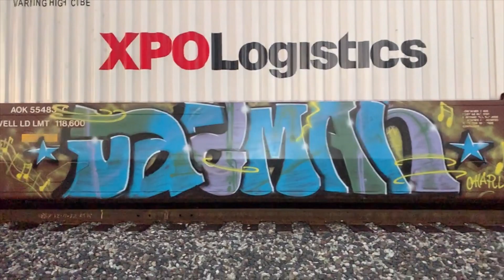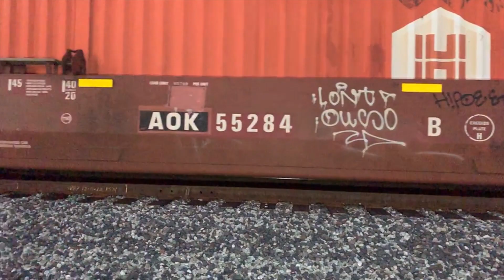681 - (680 returns)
Had to get up close in the low light.  This train rolled past in 680 video